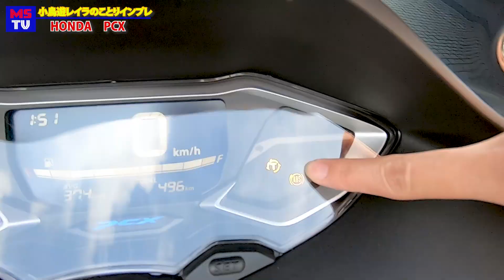スクーターにトラコン！？PCXがフルモデルチェンジ！！新しいPCXでみなとみらいをぶら〜り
今回PCXがフルモデルチェンジしてPCX、PCX160、PCXe:HEVの3機種が2021年1月28日（木）に発売。
普段あまりスクーターに乗らないことりちゃんが、ちょっとスクーターの手軽さを感じて来ました。

MSTVでは、番組スタッフ募集中。ビデオ編集、ビデオカメラクルー、2021年チャレンジ女子アナ、男子キャスター5期生を募集します。詳細は￬こちらから

番組応援サイト、MOTOR　STATION　TV有料版コミュニティ「MSTV製作委員会」が発足しました！こちらでは有料コンテンツの見放題や、制作サイドに一歩寄った情報を配信しております。下記リンクから詳細ご確認いただけます。すべてのMSTV視聴者様に、忖度のない番組をお届けするため、是非たくさんのご参加お待ちしております！